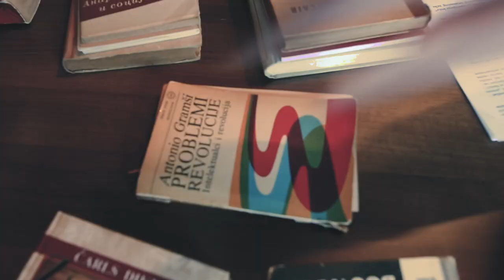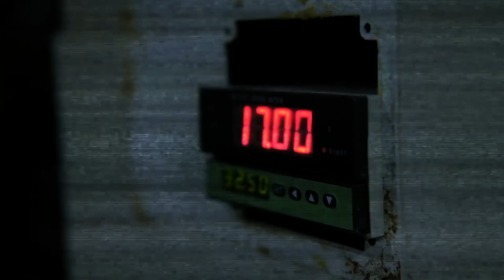BAUK - Kada kamen poleti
Bend čine Ivan Stanojević - Miki, Marko Fimić - Fimke i Damir Nedić
Audio je snimljen u studiju Coolijana.
Audio produkcija, sintovi i sound effects – Marko Petković
Video produkcija kolektiv SKLOPKA (Samoupravni kulturno-obrazovni pokret Kragujevca)
Ideja spota - Nenad Glišić
Režija - Damir Nedić
Scenario - Marija Pejin
Snimatelji - Ana Đurić, Petar Miljković, Dušan Jovanović, Mladen Knežević, Jovan Miljković
Montaža - Marko Petković
Kolor korekcija - Nikola Jović
Glumci:
Ivan Stanojević
Marko Fimić
Damir Nedić
Mladen Knežević
Mirjana Andrić
Uroš Veselinović
Aleksandar Jevremović
Neda Brzaković
Zdravko Minić
Ana Đurić
Marija Pejin
Dušan Jovanović
Aleksa Jovanović
Dimitrije Nikolić
Nenad Glišić
Olga Dragaš